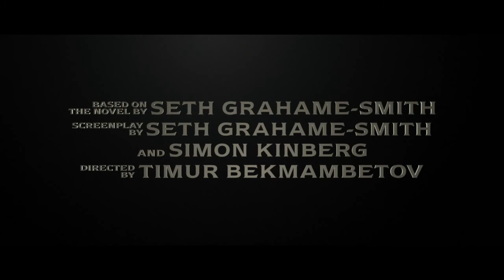Abraham Lincoln: Vampire Hunter - Trailer [HD]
Abraham Lincoln, the 16th President of the United States, discovers vampires are planning to take over the United States. He makes it his mission to eliminate them.